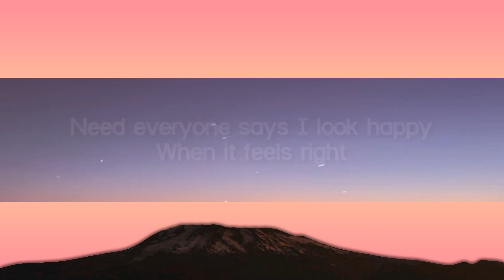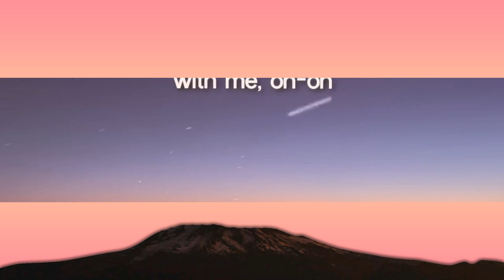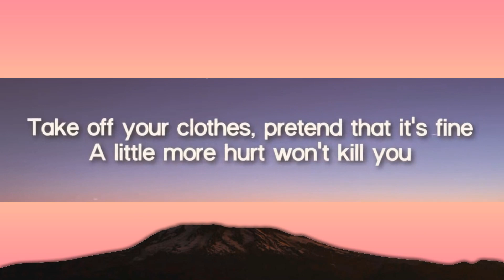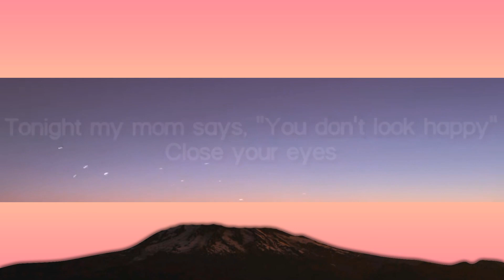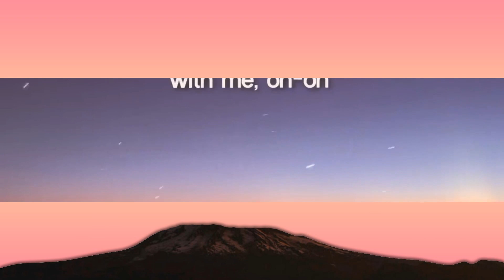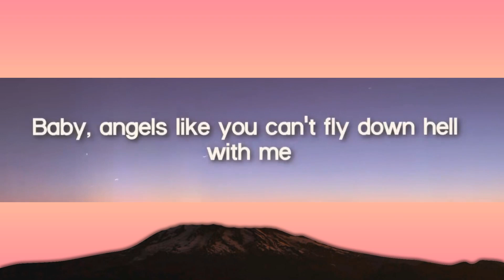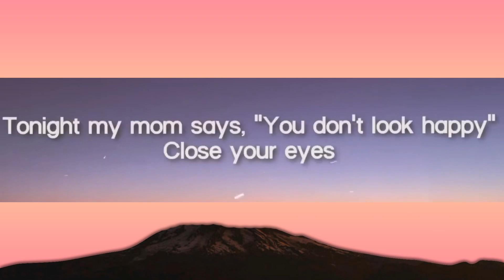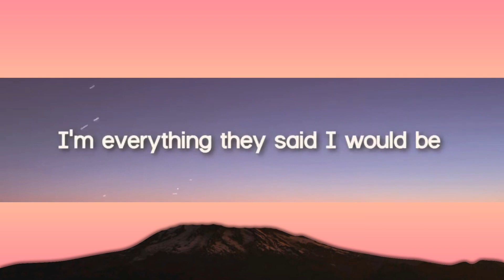Miley Cyrus - Angels Like You (Lyrics) [1 Hour]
Lyrics video for "Angels Like You'" by Miley Cyrus.

Tonight my mom says, "You don't look happy"

Baby, angels like you can't fly down hell with me, oh-oh